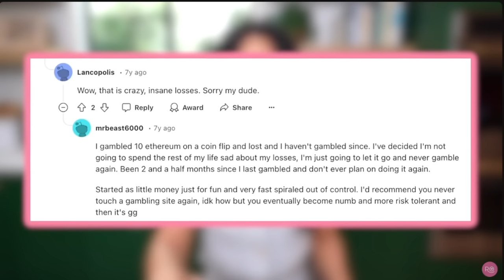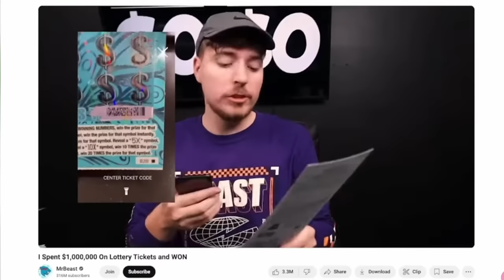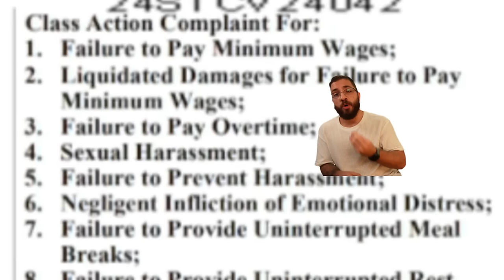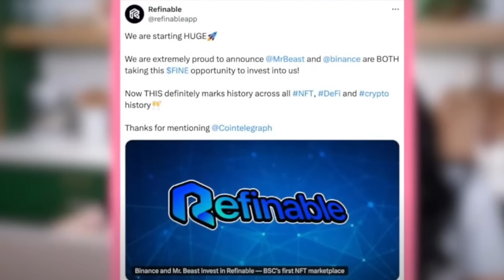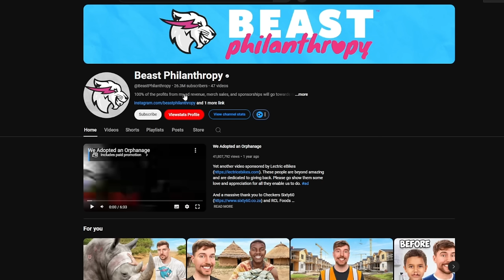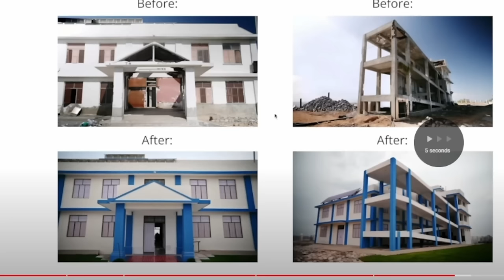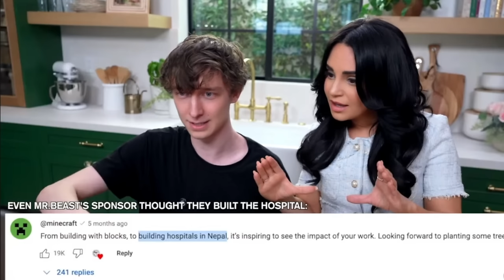You Will Never Look At MrBeast The Same Way Again